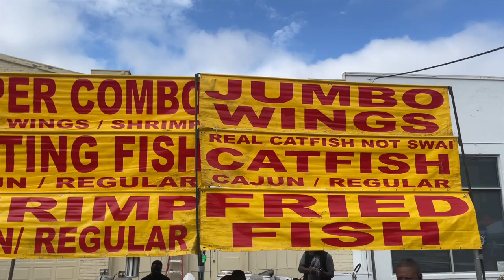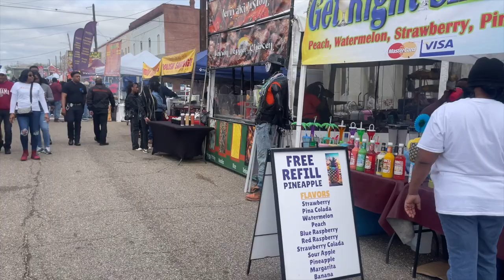(2024) 59th Selma Bridge Crossing Jubilee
Walk through the streets during the 59th Selma Bridge Crossing Jubilee.